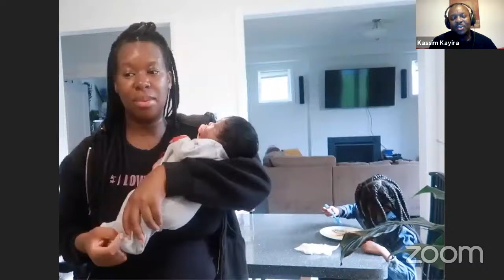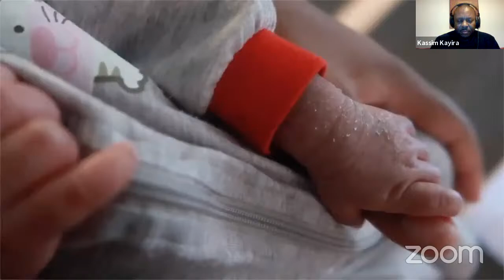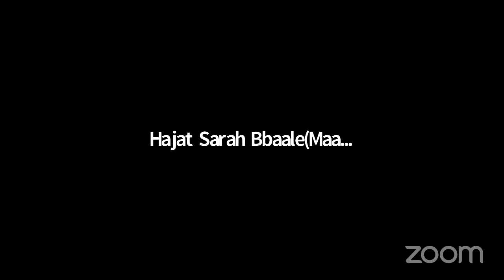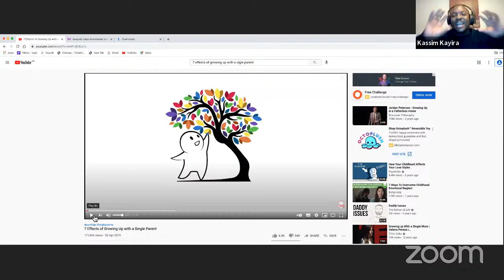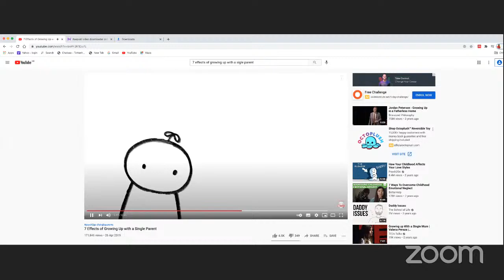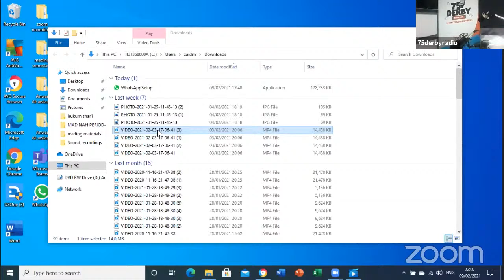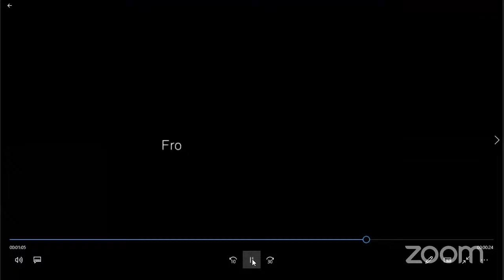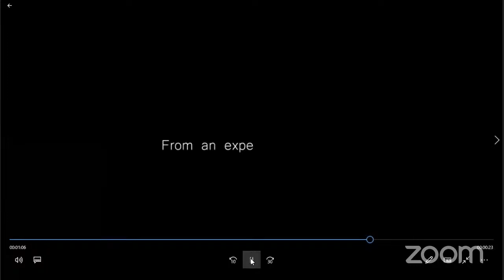COME LETS TALK WITH KASSIM KAYIRA (A CRISIS OF MARRIED 'SINGLE' PARENTS) 09 FEB 2021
ONLY WE DECIDE WHAT WE 'DESERVE.'
WE ARE THE GATEKEEPERS OF HOW MUCH LOVE, SUCCESS, MONEY, OR VITALITY COMES INTO OUR LIVES.
SELF-LOVE IS THE KEY TO EVERYTHING.
THROUGH LOVING OURSELVES UNCONDITIONALLY, WE CAN BRING ABOUT TRANSFORMATION BY TAKING THE STEPS OF FORGIVENESS TO HEAL BROKEN AND DAMAGED RELATIONSHIPS (OF ALL KINDS), EVEN THE ONE WITH YOURSELF.
This webinar is an introduction to the principles of self love, taking care of your body mind and soul.

Who benefits from self-love and self-value?
 The entire family. When you begin to love yourself unconditionally, you have the power to change the narrative of your family story, and creat a happy home.   Amina Babirye |
Nutritionist & Public Speaker

Sharifah Namusisi |
Marriage Counsellor & Life Coach

Mariam Nalumansi |
Business Coach

Jamila Lunkuse |
Fitness Coach